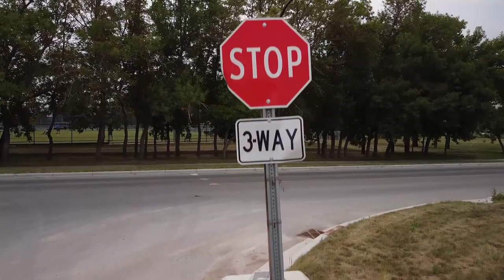COP and U of C aerial Calgary. Chopin - Les Sylphides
Aerial video of Canada Olympic Park and the University of Calgary in Calgary, Alberta, Canada.

See what it's like to go over an Olympic ski-jump...backwards and all the other ways to get down the hill from above. Plus the University and all the shiny new buildings viewed from above.

Featuring the music of Frederic Chopin, selections from Les Sylphides